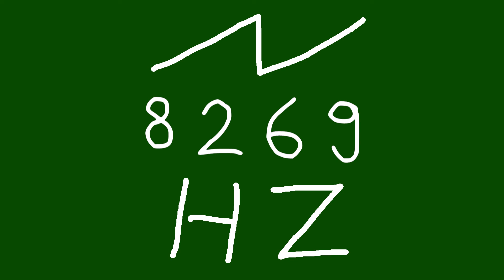8269 hz saw